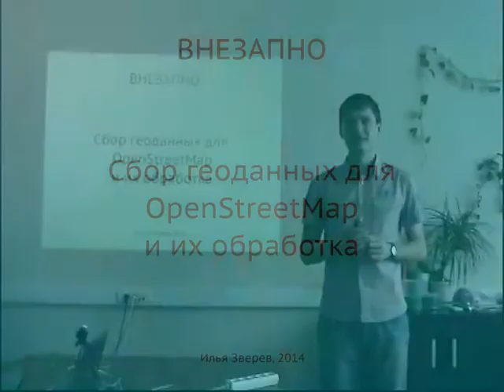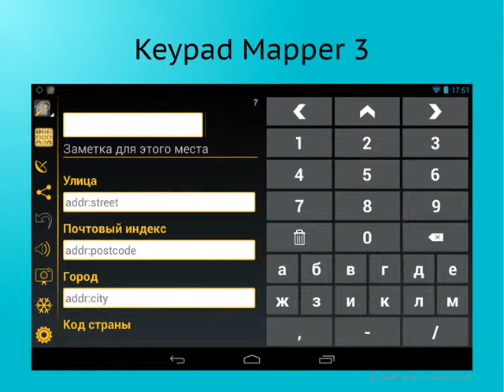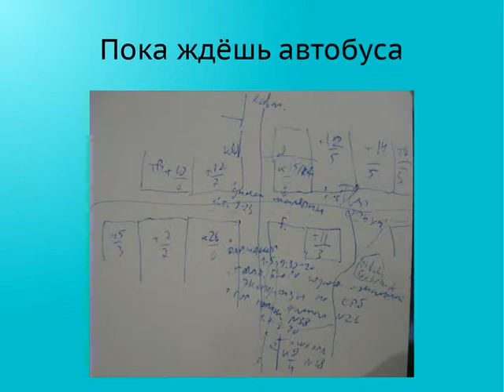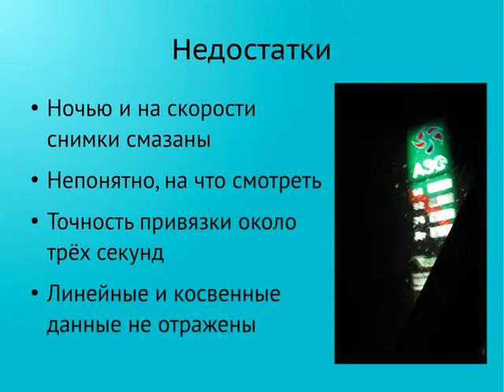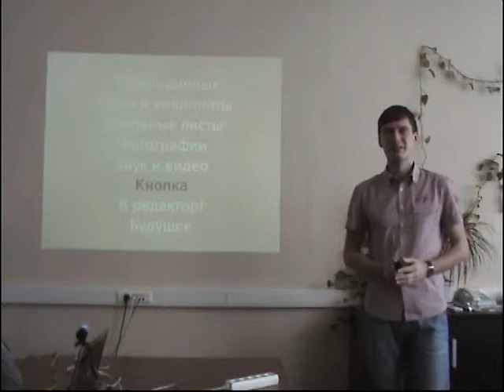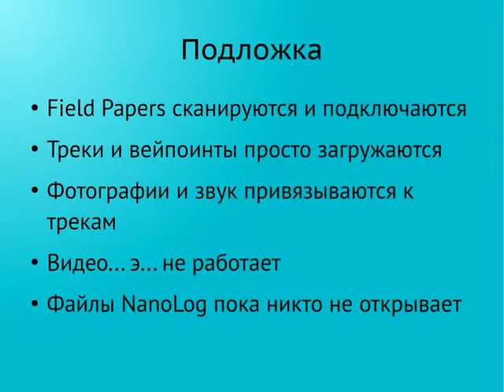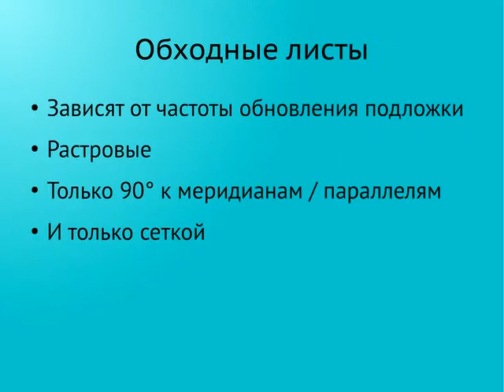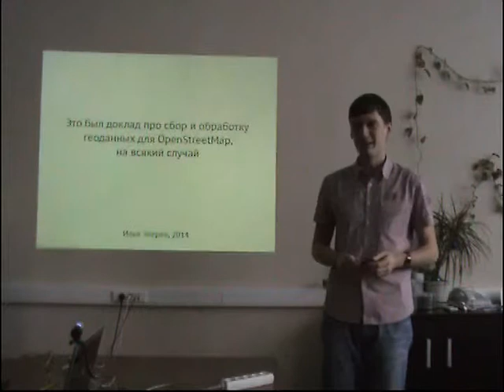Илья Зверев на регулярном семинаре ГИС-Лаб #1-14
Илья Зверев (Zverik), «Cбор геоданных и их последующая обработка»
Регулярный семинар ГИС-Лаб #1-14